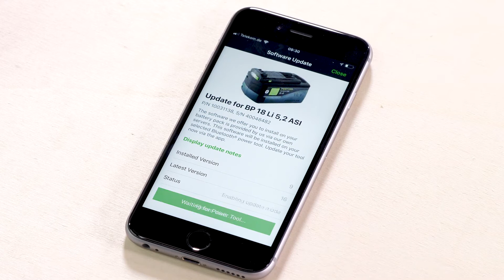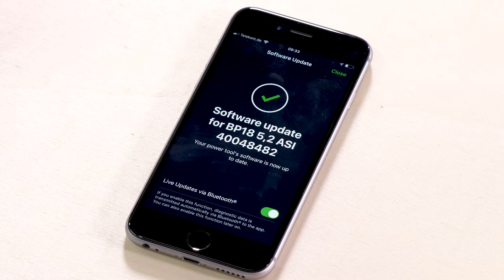Work App Quick Guide - Software Update Bluetooth® Battery Pack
DE: Software-Update Bluetooth® Akkupack
FR: Mise à jour logicielle batterie Bluetooth®
ES: Actualización de software Batería Bluetooth®